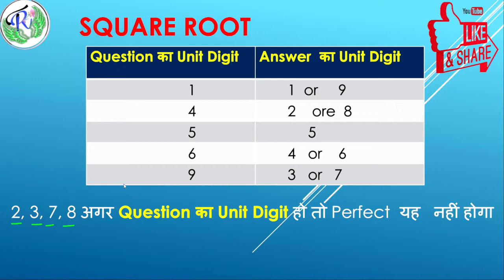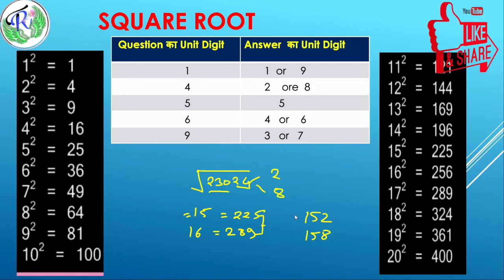Square Root, Square Root nikalne ki tricks, Square Root nikale 10 second me 124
Square Root nikale 10 second me
Square Root
Square Root nikalne ki tricks